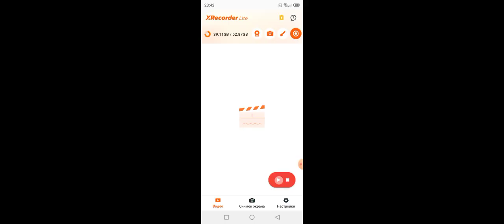Zombi opakalipsis # Tick tok gamer # Minecraft